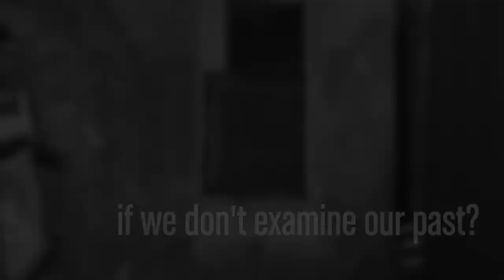Arena Riffs: A More Perfect Union by Rona Siddiqui trailer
Don't miss our final Arena Riffs by award-winning composer Rona Siddiqui - premieres April 14!

Arena Riffs will conclude with a new music piece, A More Perfect Union, written by award-winning composer Rona Siddiqui (Salaam Medina: Tales of a Halfgan, One Good Day) on April 14 at 7 p.m. Drawing on inspiration from concept albums, her story is told through a visual audio piece that showcases the different phases of the emotional life cycle of a relationship, while at the same time exploring the larger theme of Siddiqui’s relationship to the country. The visual extended audio recording features a compilation of original songs including “Perfect Us,” “Ghost Train” and “Your Blanket.” The overarching themes in A More Perfect Union center around acceptance, identity and America’s racial reckoning.